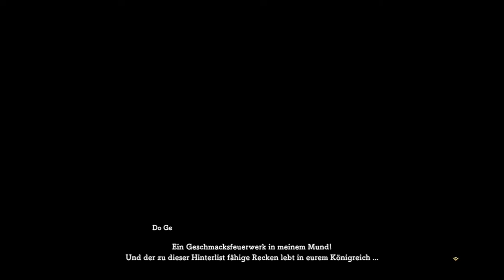#024 Ni No Kuni II: Revenant Kingdom - DRACHE! | Talente für Minapolis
Über Ni No Kuni II: Revenant Kingdom
Schließe dich dem jungen König Evan auf seinem epischen Abenteuer an, ein neues Königreich zu erschaffen, mit der Hilfe neuer Freunde seine Welt zu vereinen und sein Volk vor einem schrecklichen Übel zu retten.

Hallo,
ich wünsche euch viel Spaß mit dieser Folge
~ ScherbenKlang